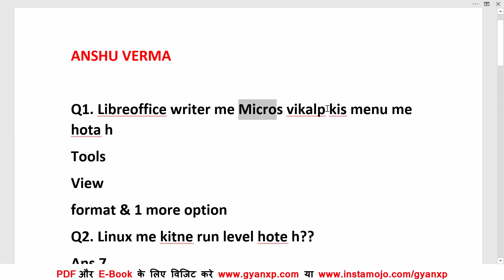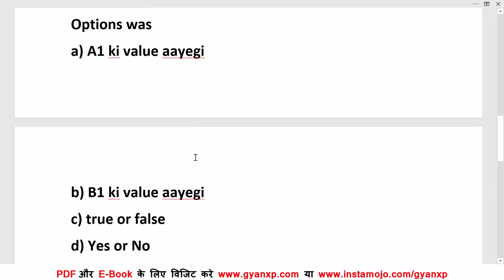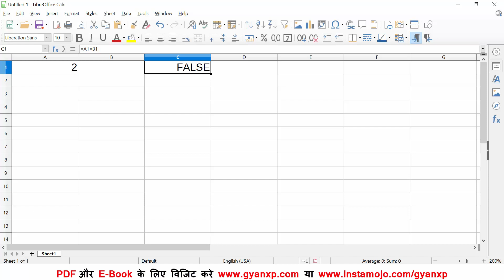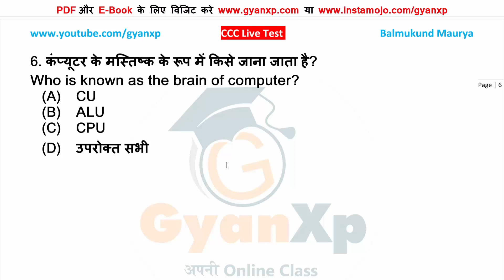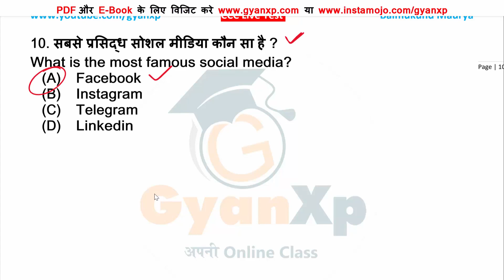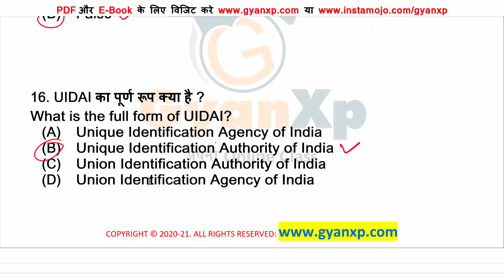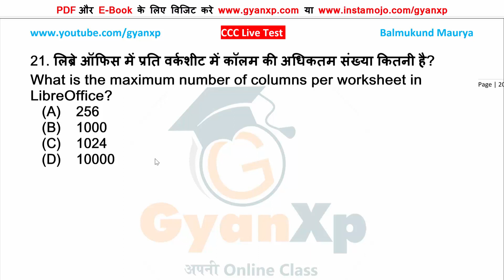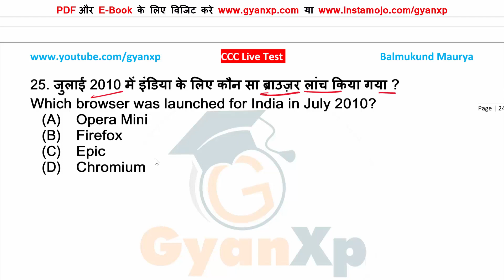CCC Revision Class 13 || CCC Exam April 2021|| CCC Most Important Questions || CCC New Syllabus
CCC Online Test Daily @ 7:00 AM and & 7:00 PM (CCC Exam April 2021)

CCC Exam New Syllabus Questions
CCC Most Important Questions
Important Questions for CCC Exam 2021
Important Questions for CCC Exam Jan 2021
CCC Questions in Hindi
CCC Questions in English